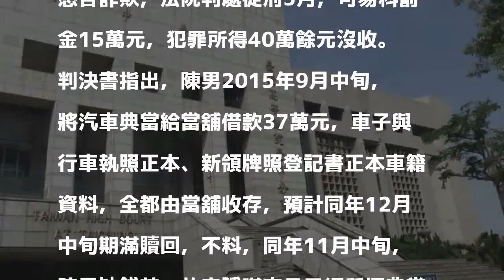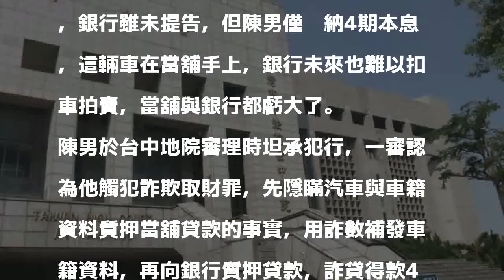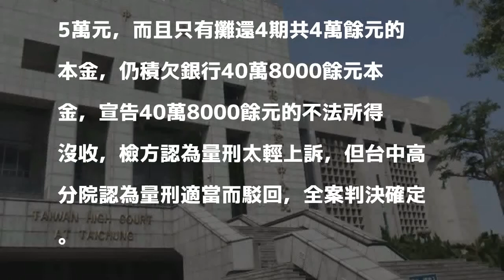詐騙花招「一車二貸」 當舖與銀行虧大了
〔記者張瑞楨／台中報導〕國中肄業在夜市擺攤營生的陳姓男子，2015年間把汽車質押給當舖，借款37萬元之後，又謊稱車籍資料遺失，向監理站申請補發，再持補發的車籍資料向銀行貸款45萬元，亦即「一車二貸」，他沒有繳利息與本金給當舖，欠銀行的貸款也只有繳交4期本息，當舖不見陳男來贖車，辦理流當品拍賣時，詫異發現車子已質押給銀行，當舖損失37萬元，還要支付汽車保管費而怒告詐欺，法院判處徒刑5月，可易科罰金15萬元，犯罪所得40萬餘元沒收。

發表評論評論如下。